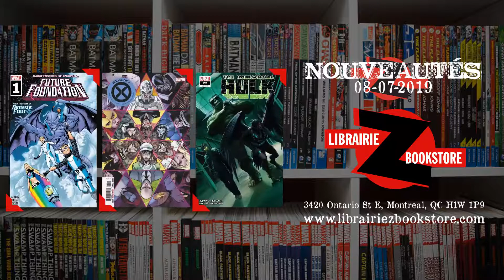Nouveautés du mercredi 7 août! - New Releases for August 7th!